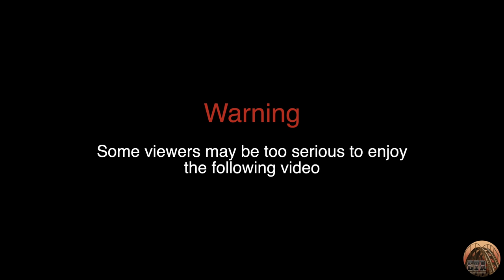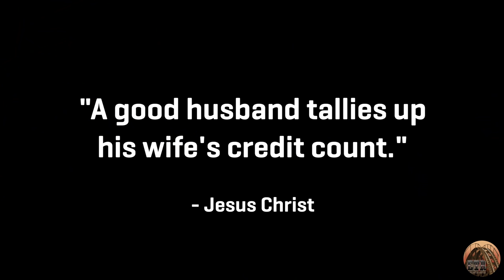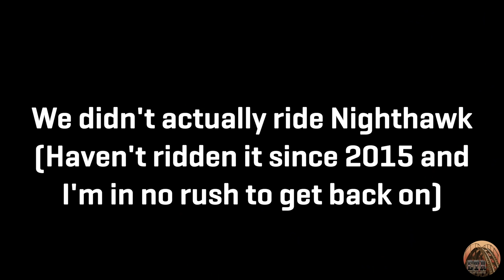Coaster Idiots Go to Carowinds (July 2021) - ElToroWifey Rides Fury 325!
Suh dudes! This mini-episode is months late but I took ElToroWifey on Fury 325! It was dope!